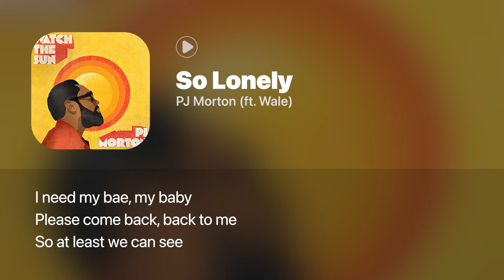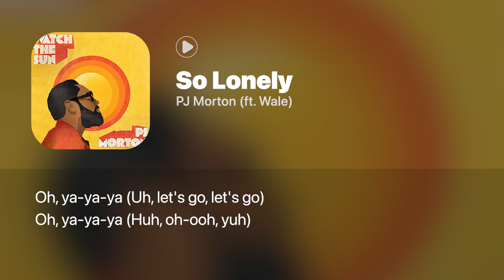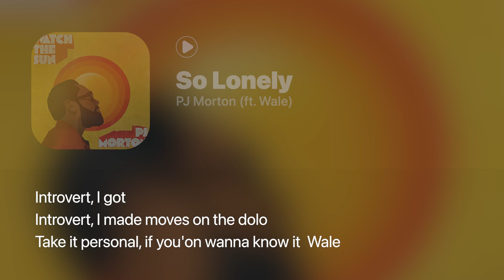So Lonely - PJ Morton (ft. Wale) (Lyrics)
Yeah, yeah
Oh, ya-ya-ya, yeah-huh

Can't figure out how we arrived here
I thought we'd never be apart
We used to be so picture perfect
Now, all the good days seem so far

Please come back on another day
I don't want us to end this way
I need my bae, my baby
Please come back, back to me
So at least we could see
If it all was a fantasy
Or are we meant to be?

'Cause I'm so lonely, bae
Without you, girl, yeah
I'm so lonely (Lonely, lonely)

Just tell me what I gotta do now
(Tell me what I gotta do now)
To get you back inside my love
(Get you back inside my love)
Don't wanna live my life without ya
(Wanna live my life without ya)
You're the only one I'm thinking of
(The only one I'm thinking of)

So at least we can see

'Cause I'm so lonely, yeah, yeah, uh
Without you, girl, yuh, yuh, yuh

Oh, ya-ya-ya (Uh, oh-ooh)
Oh, ya-ya-ya (Uh, ooh, yeah)
Oh, ya-ya-ya (Uh, let's go, let's go)
Oh, ya-ya-ya (Huh, oh-ooh, yuh)

Introvert, I make moves on dolo
Take it personal, if you'on want know me
Miserable in a big penthouse
Every time I step out, I could never let it show, doe
Wise-guy code, I protect, stick to it
Max-out cards, all my stress get too much
Five-star dishes, but why take pictures?
'Cause all the nice girls get checks to influence (I'm so lonely)

Look, hard to get next to her
Check the phone, she wan' get pressed through it (Without you)
Impress the blogs, tried to offer more
Might decline your heart if you ain't like, press to it, yeah

IG full of so and so's (Mm)
Don't gotta leave, but you gotta go (Mm)
And knowin' me, I be on the road
You hear that, PJ shawty? Shh, all aboard

Without you, girl (Aye, aye)
(You can rest your mouth somewhere else, doe)
Without you, girl (To have too much, is to have nothing at all)
Oh, yeah (Somebody said that)

Oh, ya-ya-ya (Uh-huh, yeah)
Oh, ya-ya-ya (Okay, horns play)
Oh, ya-ya-ya (Yeah, yeah)
Oh, ya-ya-ya (Oh, my, yeah)

Introvert, I got on the dolo
Introvert, I got big on the dolo
Introvert, I gotta, on the dolo
Introvert, I got
Introvert, I made moves on the dolo
Take it personal, if you'on wanna know it
Wale